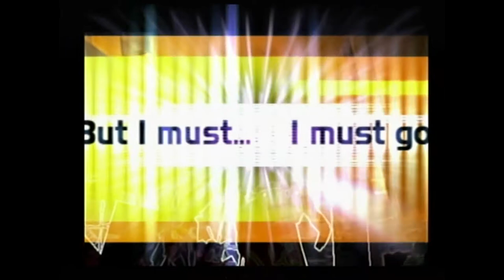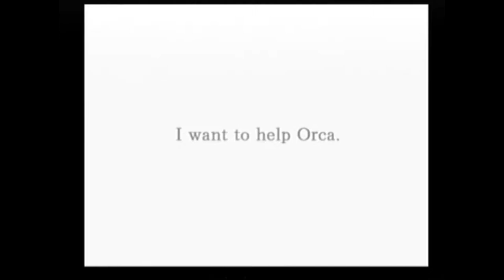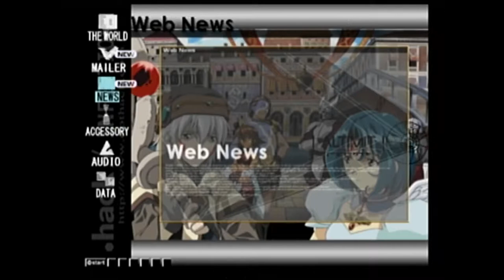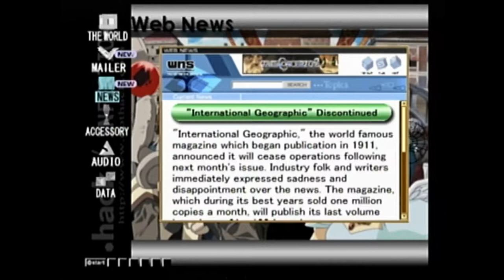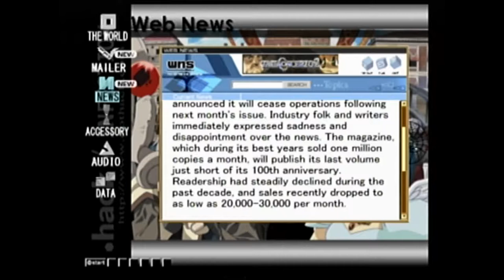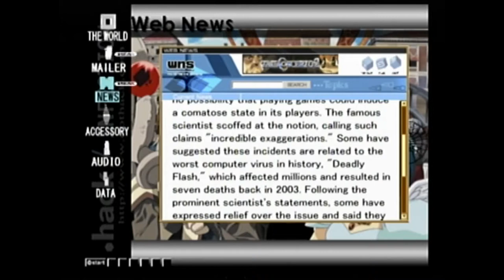Let's Play .hack//Mutation #01: Previously On...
Mostly just recapping what happened in .hack//Infection.